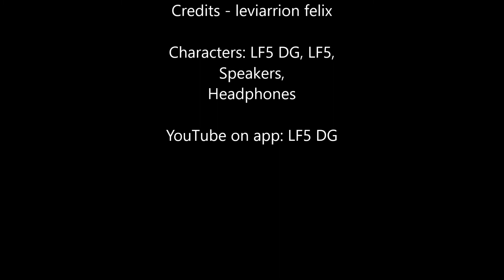LF5 DG Simulation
(A 15 2017) No school and More movie makers! I started having no school at 4/14-4/23.